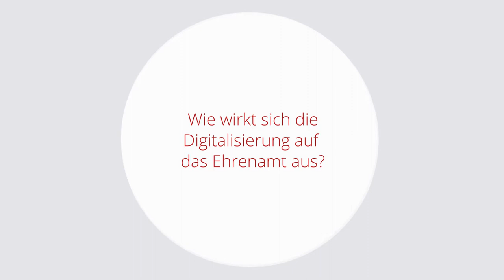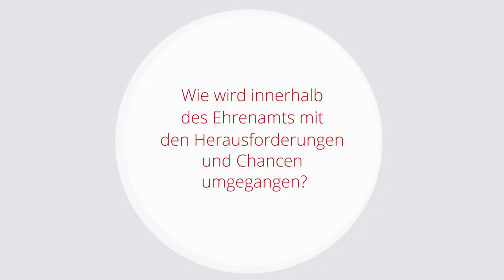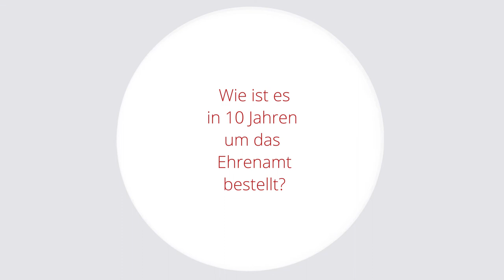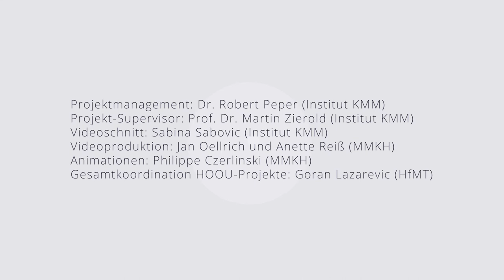Episode 3 – Ehrenamt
Die Digitalisierung wirkt sich auf zahlreiche Bereiche des Kulturmanagements aus – darunter auch der große, häufig unterbelichtete Bereich des Ehrenamtes. Ein Großteil der kulturellen Infrastruktur Deutschlands kann nur existieren, weil es Ehrenamtliche gibt, die sich mit einer Kulturorganisation identifizieren und diese deshalb unterstützen. Insbesondere aber in Kultureinrichtungen, wo besonders viele Ehrenamtliche tätig sind, gilt es auch diese Freiwilligen zu managen. Annette Welling geht auf die Herausforderungen und Chancen ein, welche die Digitalisierung zur Steuerung ehrenamtlich Tätiger im Kulturbereich bereithält.

Zur Person: Annette Welling war Referentin im Arbeitskreis Kultursponsoring und leitete die Kommunikation und Öffentlichkeitsarbeit beim Kulturkreis der deutschen Wirtschaft im BDI e.V. Nach Abschluss ihrer Promotion zu Förder- und Freundeskreisen in der Kultur am Institut KMM Hamburg machte sie sich 2014 mit ihrem Büro für Wirtschaft und Kultur in Berlin selbständig. Sie ist an diversen Publikationen im Bereich der privaten Kulturfinanzierung beteiligt, so u.a. an der ersten Studie zu Förder- und Freundeskreisen in der Kultur.

Projectmanagement: Dr. Robert Peper
Project Supervision: Prof. Dr. Martin Zierold
Video Editing: Sabina Sabovic
Video Production: Jan Oellrich and Anette Reiß
Animations: Philippe Czerlinski